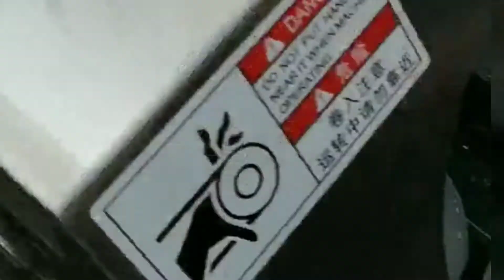fish cutting machine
We are a manufacturer of fish processing machine.

We specialize in this field for many years, with the strength of design and produce customized products according to customer requirements,such as Fish Fillet Machine,Fish Cutting Machine,Fish Head Cutting Machine,Squid Cutting Machine.

All of our machines have CE certificates and they are all manufactured by our factory, which has passed SGS certification.

In addition, we have an R&D team who can design the overall production line for customers.The engineer team of our factory has been to the United States, Singapore, Malaysia, Uzbekistan and other countries to design the entire production line for the local aquatic product processing plant and provide all equipment including fish processing machines, quick-freezing tunnel machines, cold storage and so on.

You can visit this website to watch a 360-degree panoramic view of our factory and some product information ：

Best regards!

David

Sales Manager
Rizhao Xintian CNC Machinery Co., Ltd